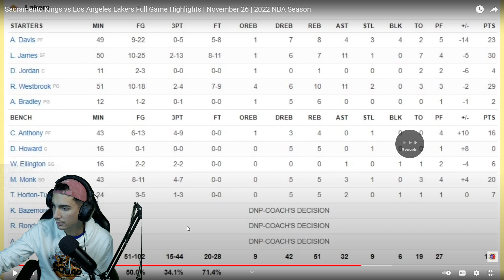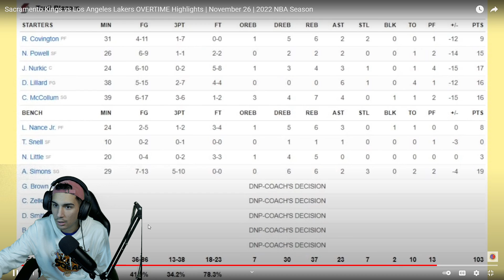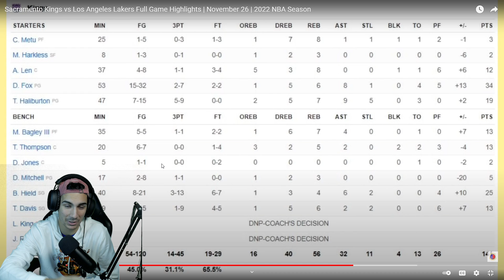3 PRÓRROGAS y 278 PUNTOS🤩 en un PARTIDO??? LEBRON modo REY👑 (30p 11r) - LAKERS vs KINGS | 26/11/21